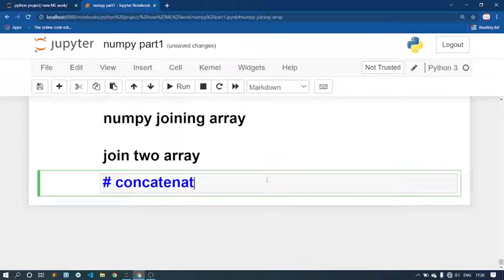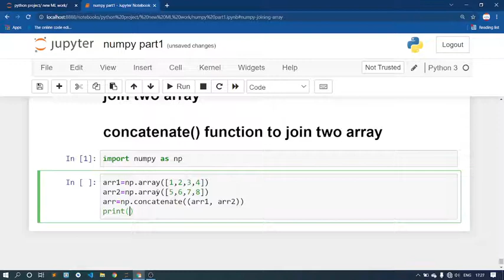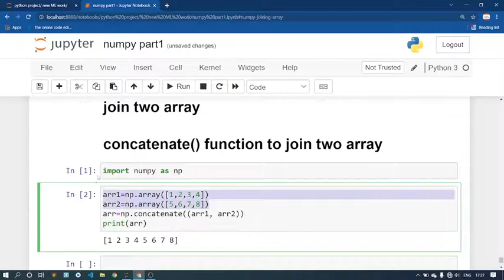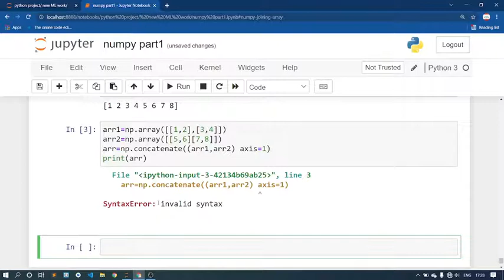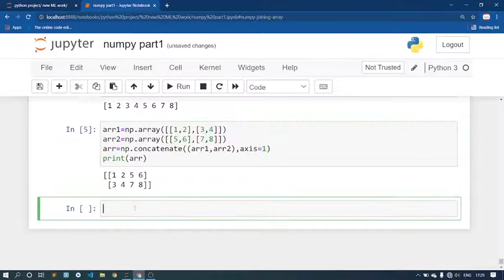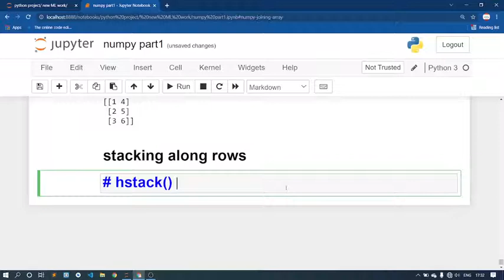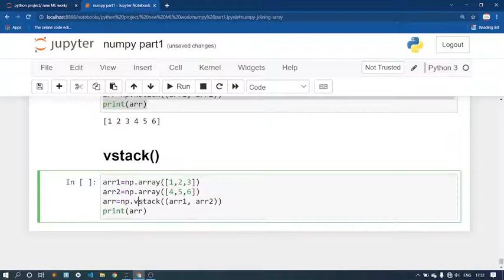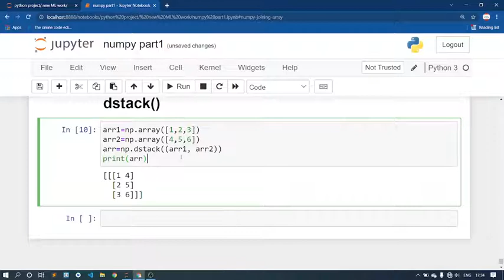Joining NumPy Array | Part-9 | Code With Vikas